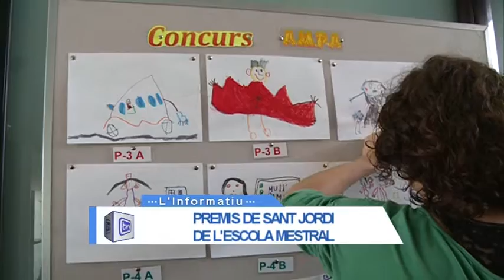Lliurament dels Sant Jordi de l'AMPA Llastres de l'escola Mestral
Un llibre adaptat a la seva edat es el que s'ha emportat cadascú dels guanyadors del concurs de Sant Jordi que organitza l'AMPA de l'escola Mestral amb la col·laboració de la biblioteca Infant Pere. L'acte de lliurament va tindre lloc diumenge al teatre auditori de l'Hospitalet.